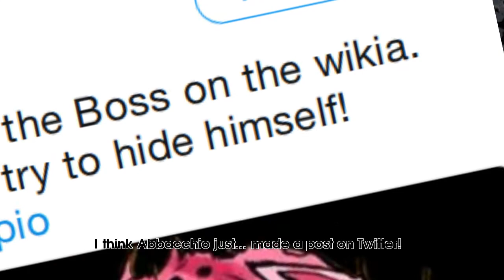[SPOILERS] It's Finally a Friday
Yes, Friday...

This features audio/video from the following sources:
Jojo's Bizarre Adventure: Golden Wind Episodio 28 by David Production